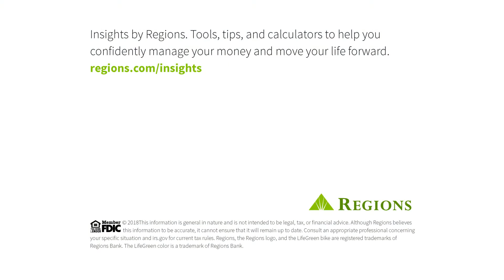Training Your Retirement Finances for the Long Term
Planning for retirement is a long run, not a sprint. Consider these tips to help map your financial journey.